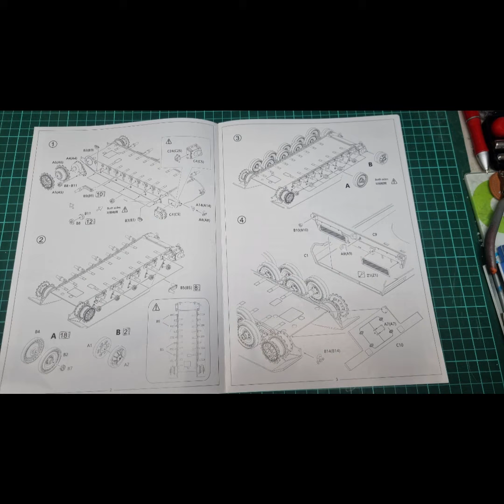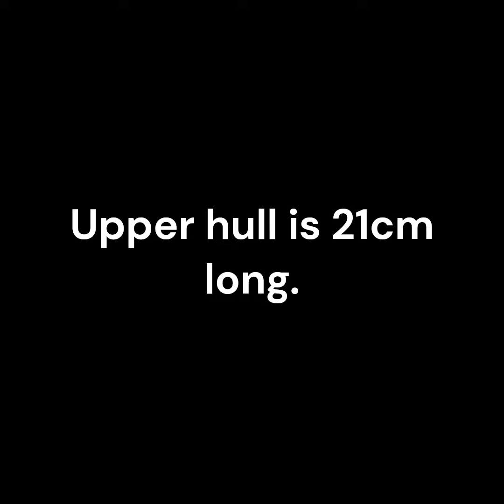Amusing Hobby 1/35 AMX-50B, what's in the box.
A look inside the  boxing of the new Amusing Hobby AMX-50B